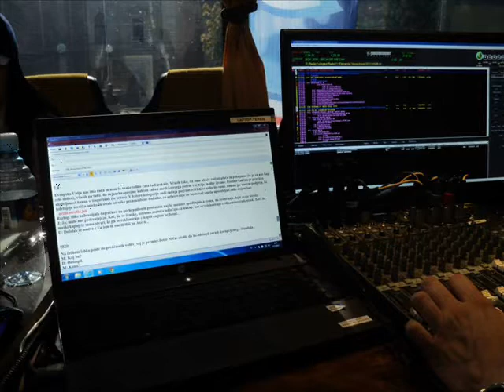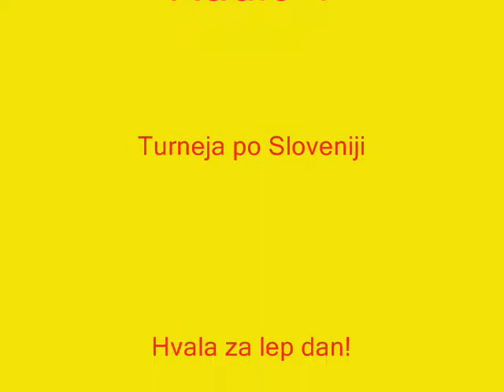Radio 1 Tour Bus